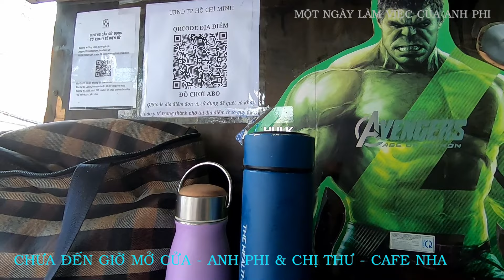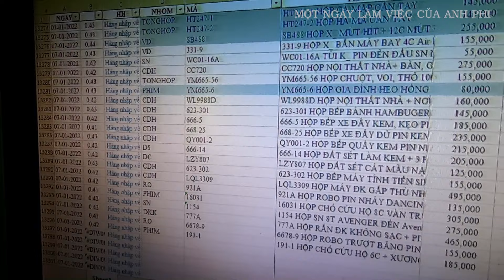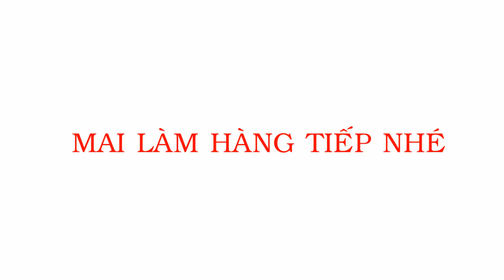MỘT NGÀY LÀM VIỆC CỦA ANH PHI TẠI ĐỒ CHƠI ABO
- 14 phút di chuyển từ nhà qua đến Shop ABO.
- Chưa đến giờ làm việc, anh Phi sẽ uống cafe mang theo từ nhà với Chị Thư (Cafe sữa).
- Mở cửa dọn hàng ra.
- Bán hàng - Test hàng - Đóng hàng - Kiểm tra và trả lời tin trên Youtube, Zalo, FB, Shopee, Lazada, Sendo...
- Làm tem giá nếu có nhập hàng.
- Làm các công việc khác liên quan đến điện, áng sáng, trang trí ABO.
- Dọn hàng vào.
- Về nhà nghỉ ngơi.
P/s: À quên, ghi hình và làm clip cho Khách và Cửa hàng ABO.